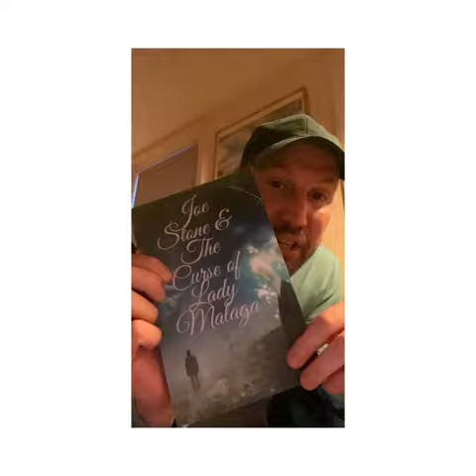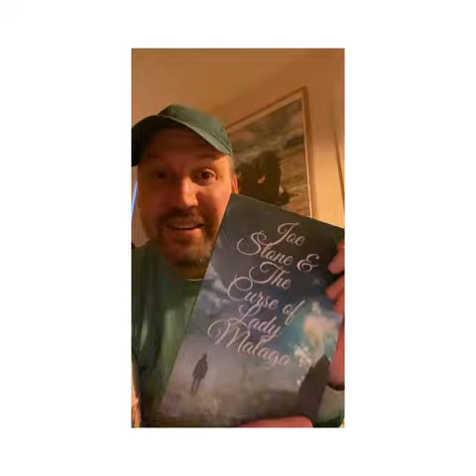My book out now!!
exciting news!!
Please to say this is my second release of my book. I want to thank everyone that was involved in helping my book dream come a reality. The amount of time and effort you all put into this book. My book is now out an even more better than ever! Help me spread the word by sharing my great news let's get this magical book to book lovers.
You can order my book off Amazon or download it straight to your kindle. A book of magic, a book of hope to anyone that was told you couldn't achieve anything in life!